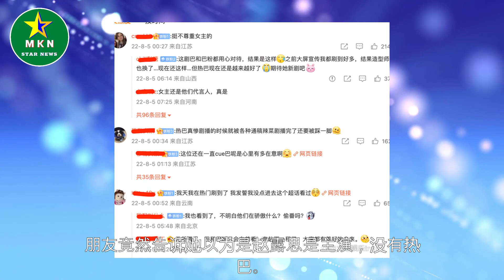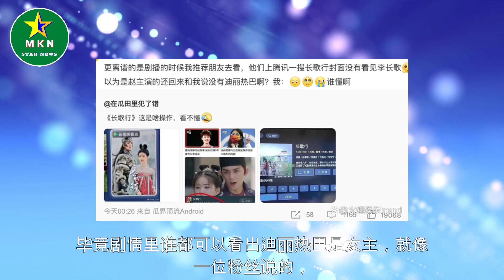《长歌行》封面变赵露思和吴磊，女主迪丽热巴的粉丝纷纷抱不平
《长歌行》封面变赵露思和吴磊，女主迪丽热巴的粉丝纷纷抱不平  | MKN Star News.